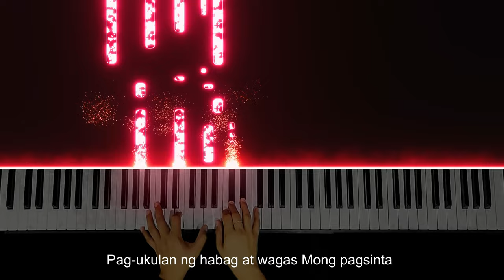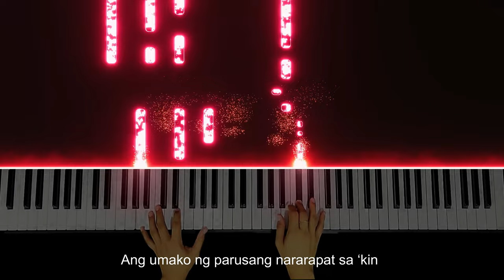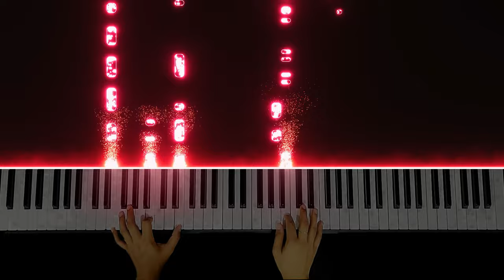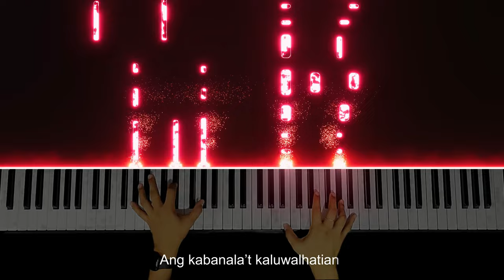Sukdulang Biyaya - Musikatha | Piano Instrumental By Angelo Magnaye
♫♫♫ Composed by Musikatha
🎹 May own arrangement and interpretation of the song